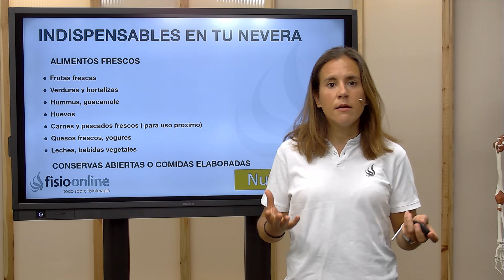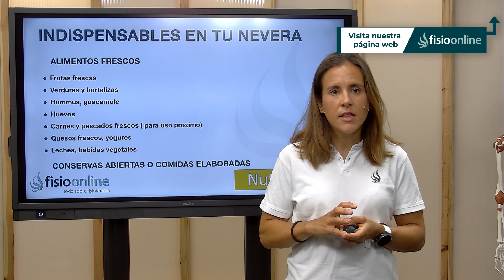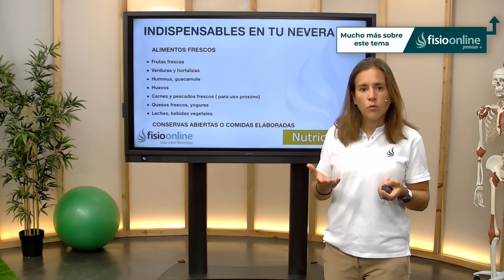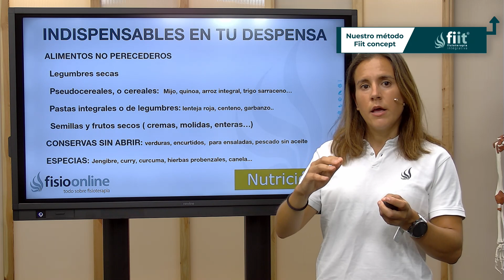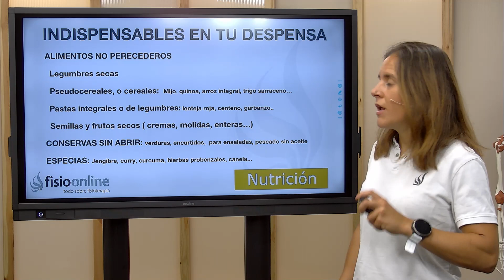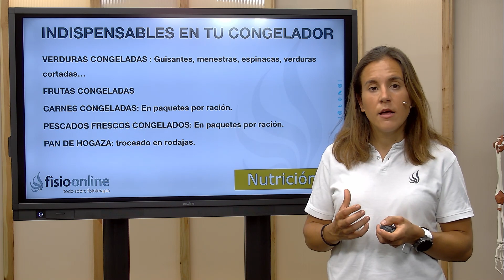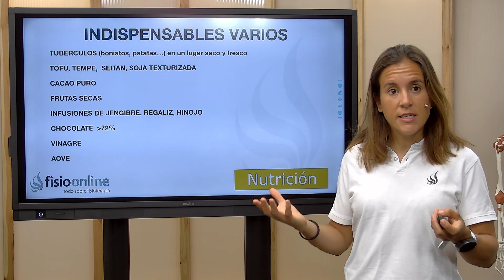Alimentos INDISPENSABLES en tu LISTA de la COMPRA. Come sano, come rico, come bien.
✅✅ MASTERCLASS GRATUITA sobre EL PROGRAMA DE ALIMENTACIÓN SALUDABLE
↪️ Hay ciertos productos que son indispensables en tu lista de la compra, y en este vídeo te enseñamos cuales son